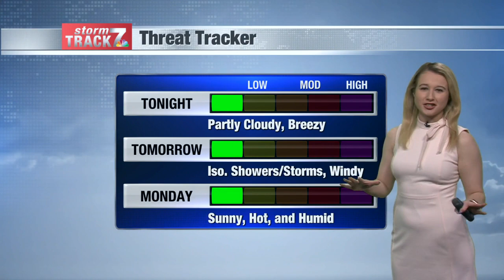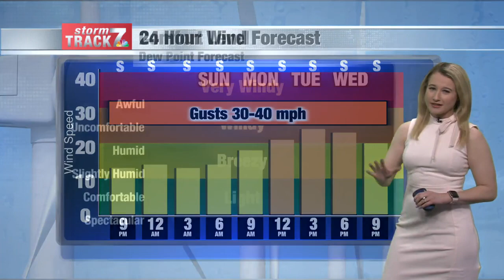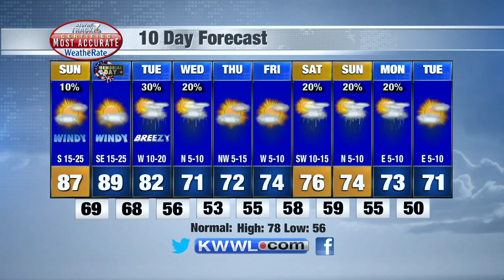Evening Weather Saturday 5/28/2022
Highs maybe near 90 degrees on Monday.